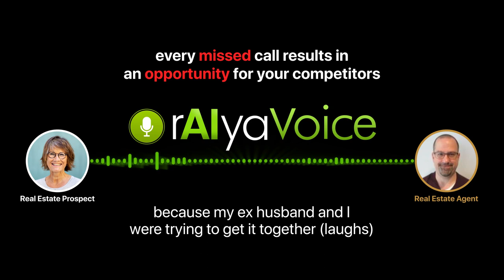AI closes calls, agents close deals! Say hello to rAIya Voice.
Witness rAIya Voice in action as it smoothly connects with a lead, understands their needs, and seamlessly hands them off to a real estate agent for a final close.

Ready to ditch the cold calling blues and unleash the power of AI for your business? Learn more about rAIya Voice and start converting leads like never before!